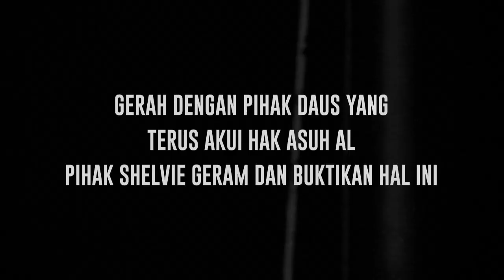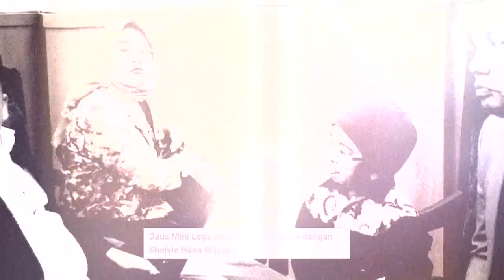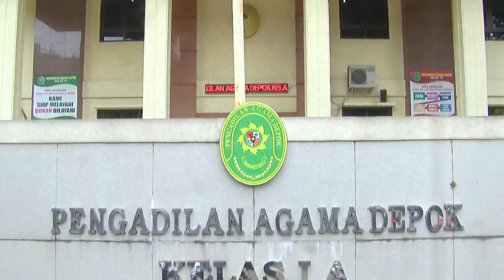Panas! Pihak Shelvie Hana Wijaya Beberkan Fakta Ini Usai Pihak Daus yang Ngotot Dapatkan Hak Asuh AL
Bulan merasakan peliknya permasalahan dalam rumah tangga kini  Daus Mini dan juga Shelvie Hana Wijaya akhirnya telah resmi bercerai. hal itu terbilang lantaran majelis hakim pengadilan agama depok telah memutuskan perkara cerai antara Daus Mini Sebagai tergugat dan mengabulkan permohonan Shelvie  selaku penggugat. Dan dalam sidang putusan yang berlangsung kemarin  beberapa point termasuk status sang anak angkat mereka yakni  Al Fatih juga terkandung dalam putusan yang telah dijatuhkan oleh majelis hakim secara ecourt.